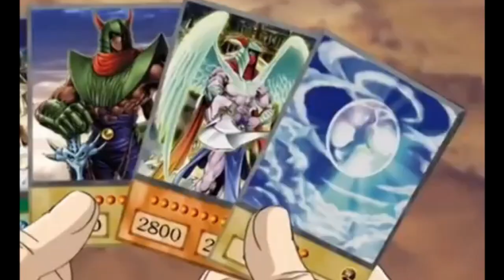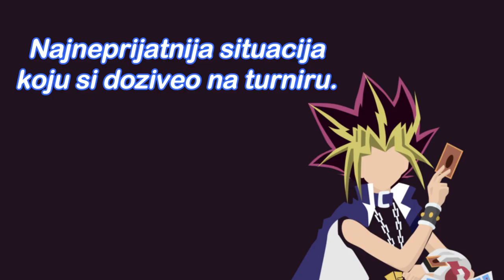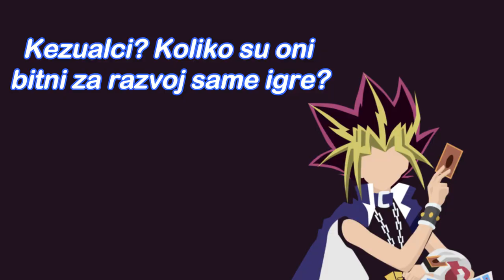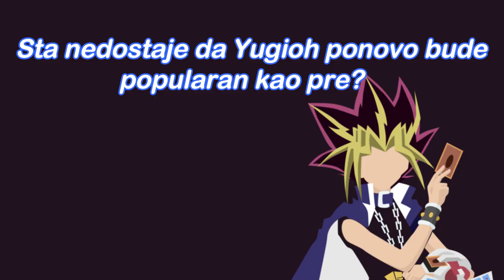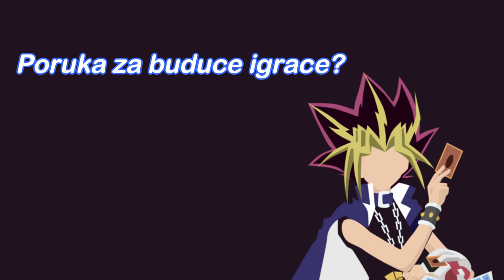Intervju sa Profesionalnim Yugioh Igracem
Posto Yugioh banlista nije izasla ove nedelje, a moj obecani klip sa Community posta jos uvek nije zavrsen danas vam pravim ovaj jako interesantan, za neke mozda i edukativan video. Nadam se da ce vam pomoci da se upustite u Yugioh igru i da ispunimo glavni moto MihaYGO Serbian kanala, a to je sirenje Yugioh igre u Srbiji i na Balkanu.
Hvala na gledanju, podrzi kanal lajkom, komentarom, a ako si nov drmni sub i zvonce. Zaprati moj Community tab gde cesto izvestavam o tome sta ce se snimati, diskutujem sa vama ili pravim polls gde mozete da glasate razne stvari. Do sledeceg klipa pozdrav.